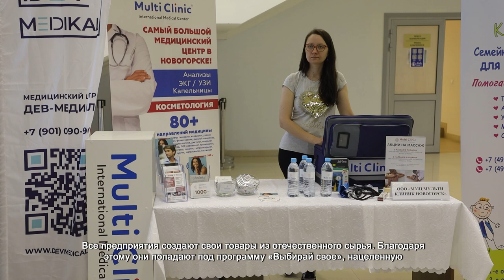В ХИМКАХ ПРОШЕЛ ФОРУМ ПРЕДПРИНИМАТЕЛЕЙ